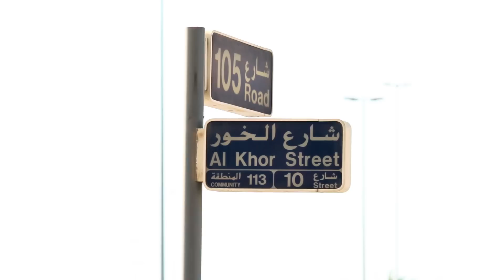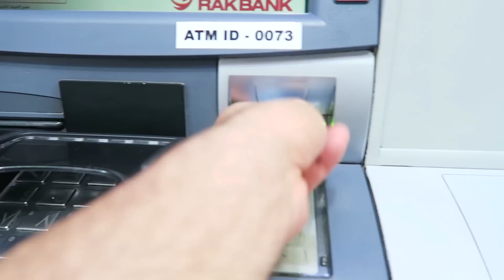مصورين يمشون وراي بالمدينة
Hi, my name is Lowi. I upload videos everyday. My channel is the movie of my life. You can meet my friends, my family, my food, my cities and my story in my daily vlogs.